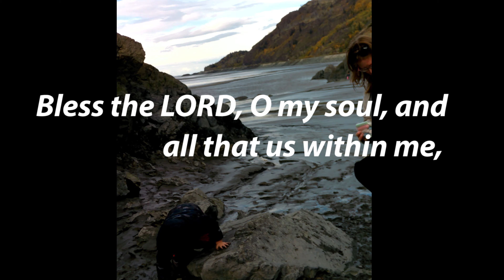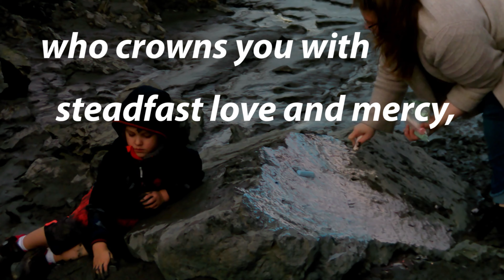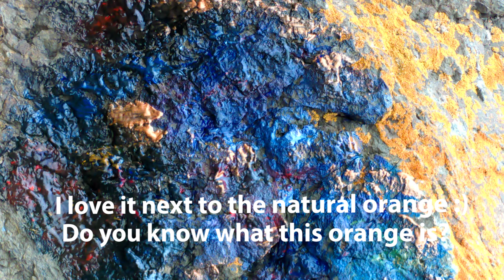Must do by the Ocean | Living Slowly in Alaska | Artistic Inspiration | Time Lapse Art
I hope to inspire you to go outside and take a day for yourself and if you have children bring them! We had so much fun, and this experience will stay with us for a lifetime.

The books I wrote and illustrated:

Scripture cards